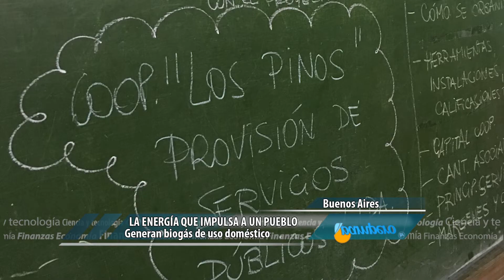La energía que impulsa a un pueblo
El 85% de la energía que consumimos es de origen fósil ¿y si cada pueblo y ciudad contara con una fábrica propia de energía limpia para usar en sus casas? Esto está empezando a funcionar en la comunidad rural de los Pinos donde se instalará la única planta del país que suministrará gas a 20 casas de dicha localidad. En el día mundial de la energía, compartimos este proyecto que fue posible gracias a una sinergia entre la comunidad rural, el gobierno municipal y el sistema científico universitario.